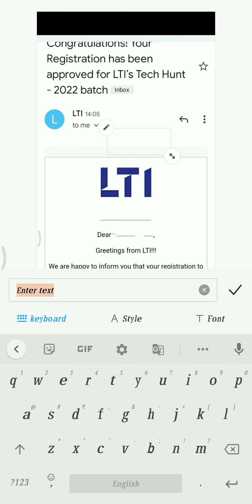LTI Start Sending Assessment link for 2022 Batch Exam Start Date 15th Jan 2022 All the best 👍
📌🔥 LTI 2022 BATCH Important Big Update | Step 2 Apply According to Your Regions | Only 7 Hours Left #2

🔴Media.net Off Campus Drive 2022 | Deloitte & Synopsys Bulk Hiring 2019 to 2022 Batch! Salary 8 LPA🔥

🔴HPE Off Campus Drive 2022 | Advanced & DHL 2022 Start Bulk Hiring for 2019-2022 Batch !Salary 8 LPA🔥

revature off campus drive 2022
off campus drive,revature off campus drive for 2022 batch
revature off campus drive 2020
revature
,revature off campus drive
revature hiring 2022
revature recruitment 2021

off campus drive for 2022 batch,deloitte off campus 2022,
deloitte off campus 2021,deloitte recruitment process 2022,
how to apply for deloitte off campus 2022,deloitte off campus drive,off campus drive,deloitte recruitment 2022,
deloitte off campus drive for freshers,deloitte interview,deloitte off campus

✨ Hashtags ✨